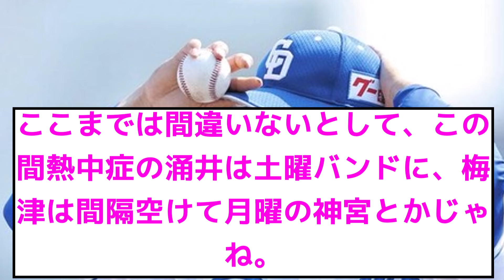【朗報】中日松木平、支配下登録へ！選手枠70人のラスト1枠を勝ち取る！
やつたたたたた

※情報提供のもとけさん
※Twitterから
引用元

・もち子
・NO.7